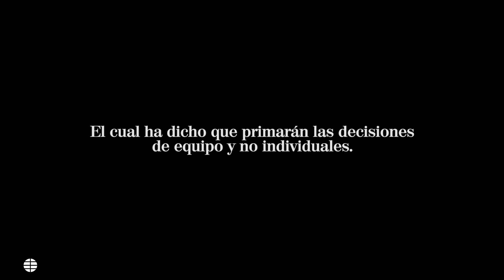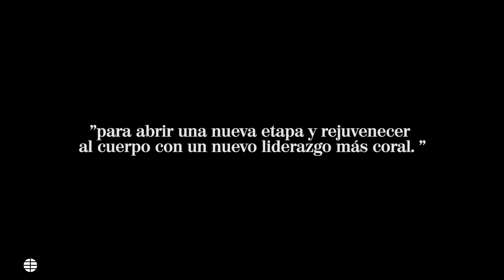La Generalitat destituye al mayor Trapero por "pérdida de confianza"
Sacudida en la cúpula de los Mossos d'Esquadra. El Departament de Interior ha comunicado al mayor de los Mossos d'Esquadra, Josep Lluis Trapero, su cese como máximo responsable policial del cuerpo autonómico, una medida que viene acompañada de una auténtica revolución ya que mandos afines a él también dejarán sus funciones. Está previsto que el conseller de Interior, Joan Ignasi Elena, nombre al comisario Josep Maria Estela, responsable hasta ahora de la región policial de Camp de Tarragona como jefe del cuerpo.